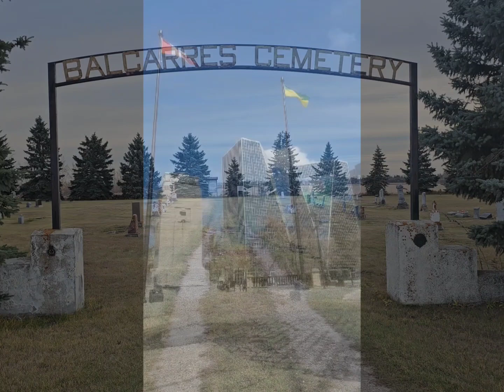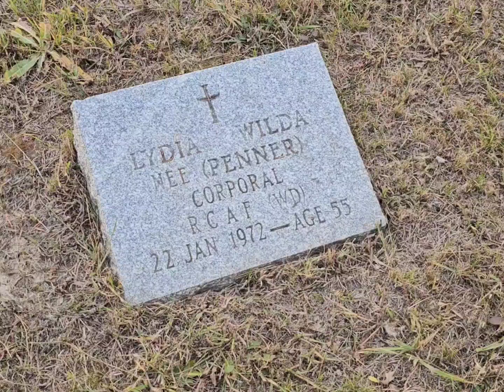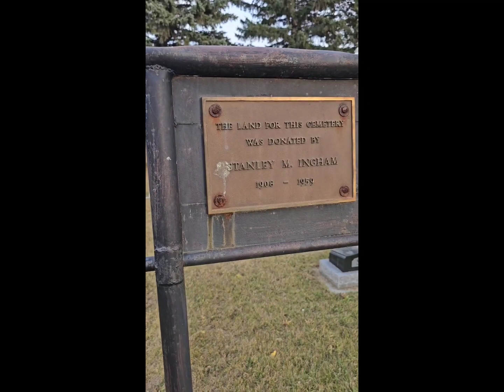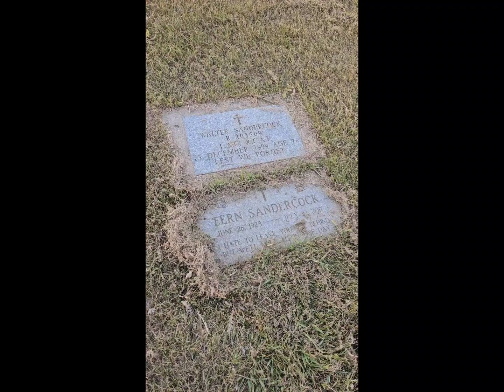Balcarres, Saskatchewan Veterans. Graves